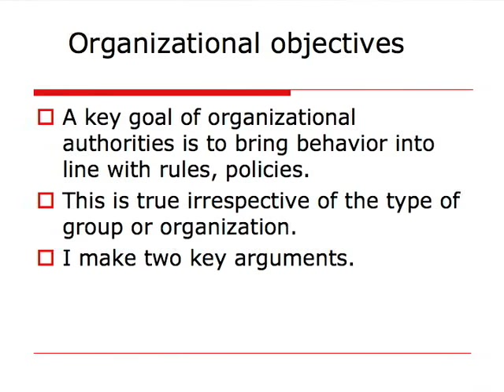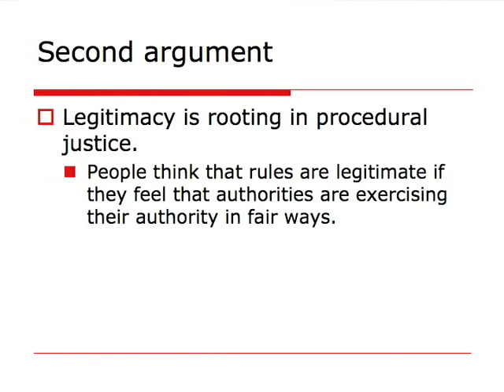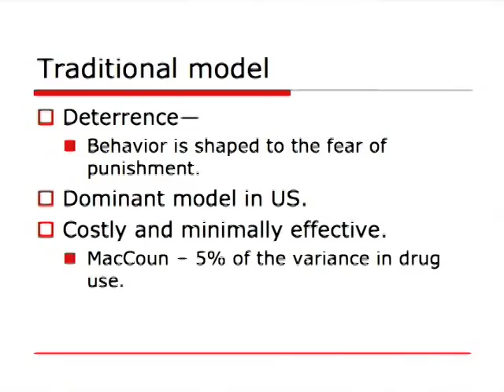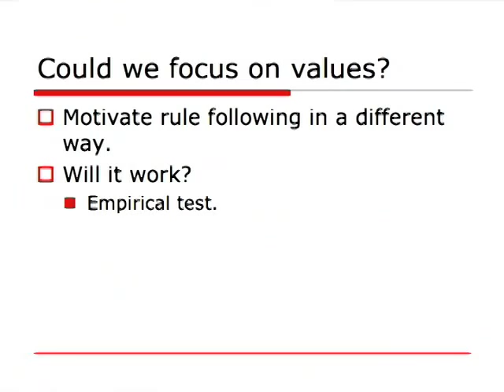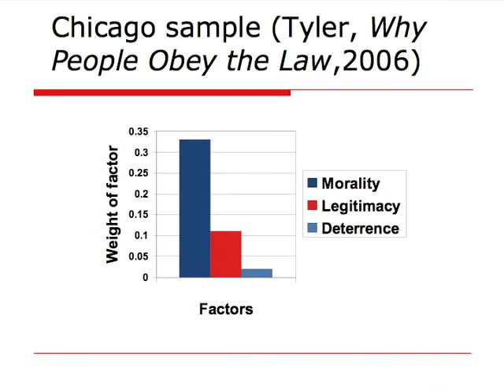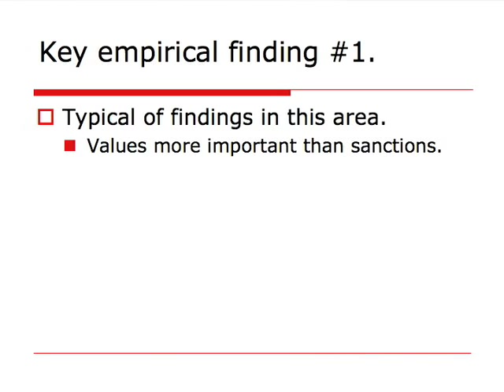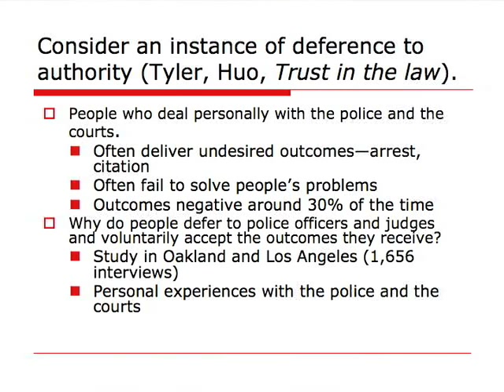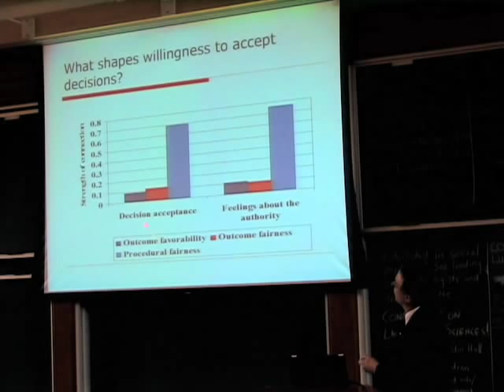Tom Tyler- Strategies of Social Control- Part 1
Tom Tyler's presentation "Strategies of Social Control: Motivating Rule Adherence in Organizational Settings" from the 2007 Program on Law and Mind Sciences (PLMS) Conference.

Recent examples of abuse of authority have occurred in two types of organizational settings: corporations and the armed forces.  What strategies can be used to bring behavior in such settings into line with rules and policies about appropriate conduct?  Dr.  Tyler will talk about the value of self-regulatory approaches, examining whether they work and how to make them effective.  He will illustrate his arguments using data collected in two contexts: in a multinational corporate bank and among agents of social control (e.g., police officers, federal agents, and infantry soldiers).

For more speaker videos and to find out more about this year's conference, please visit the PLMS website.